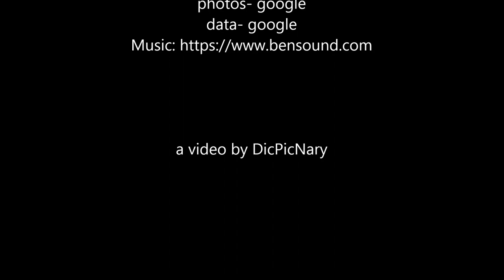abattoir meaning with picture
this video is included with the meaning of abattoir with image for a better learning